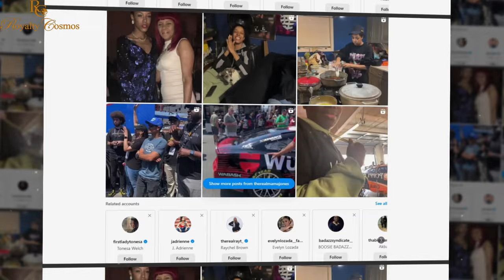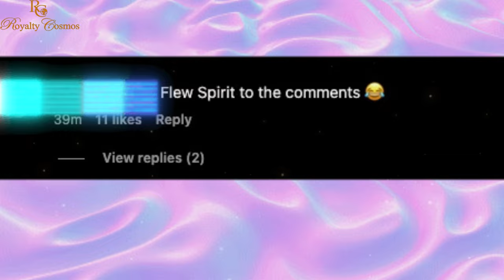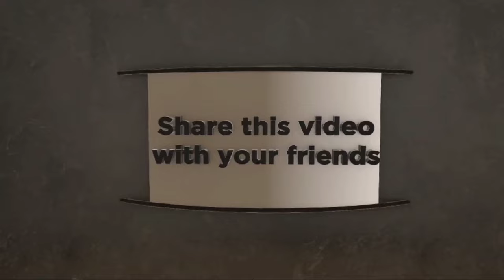Mama Jones' Surprise Birthday Shoutout Leaves Fans In A Frenzy! Is It For Bae Or Son?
mamajones heartwarming birthday surprise for her love sends internet into a frenzy! Is this a new bae or her son?

00:00 Introduction
00:22 Mama Jones stirs speculations with her mystery love
00:47 Channel intro and subscribe its free
01:22 Mama Jones heartwarming birthday shoutout to her love
01:42 love beyond age
02:14 Fans go into frenzy with their reactions
02:57 Mama Jones keeps mystery man's identity under wraps while the internet buzz with speculations
03:31 Your thoughts on this